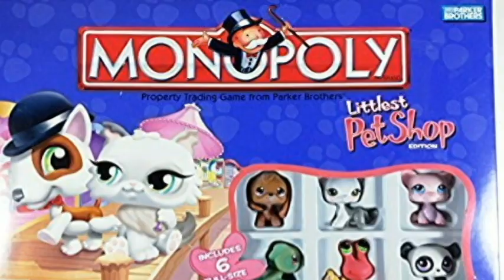What Should Hasbro Do? [A Compromise] - Old or New?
Should Hasbro bring back old lps? If so how would they do it? In this video we list good and bad reasons bringing the old lps would cause, or take. We also list why some people may hate the new lps. What do you think of the compromise we came up with? Should Hasbro sell new and old Lps together? Comment what you think! PEACE OUT! Also lists down below!

Pros:
*Marking up prices
^Customers willing to buy
*Already existing fan base
*They brought old lps back before

Cons:
*Plastic may cost more
*Take time making old molds again
*Already established new brand

New Lps Dislikes:
*Rubber material
*Heads pop off
*Tiny Accessories
*Random holes on molds
*Too expressive, action figure posing